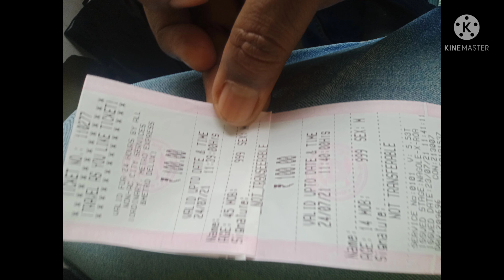One Day Tour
hyd one day tour by bus